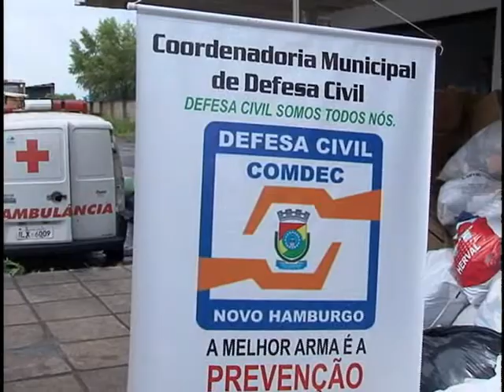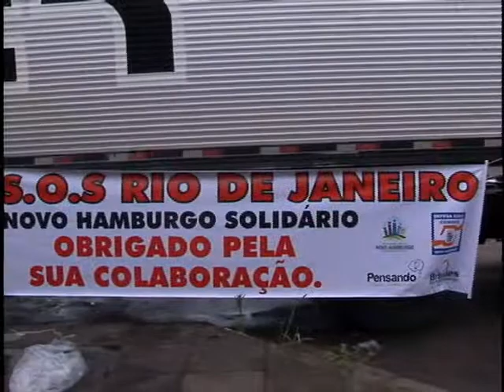TV Feevale - TV Feevale Notícias - Donativos ao Rio de Janeiro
Caminhão com donativos partiu de Novo Hamburgo para Rio de Janeiro.